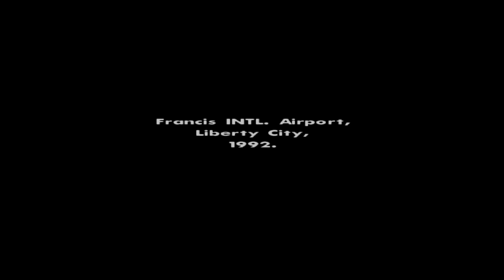BIG SMOKE? Gta san andreas prt 1